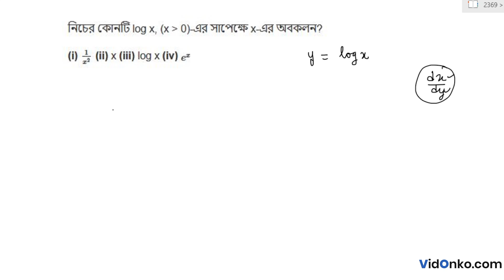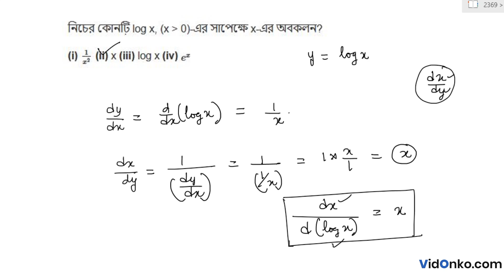Higher Secondary Maths Question Paper 2010 Answer - Question A.1(d)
Check Free Maths video solution in Bengali for 2010 Higher Secondary questions. Get the answer for question A.1(d) of Class 12 Higher Secondary 2010 conducted by West Bengal Council of Higher Secondary Education (WBCHSE).